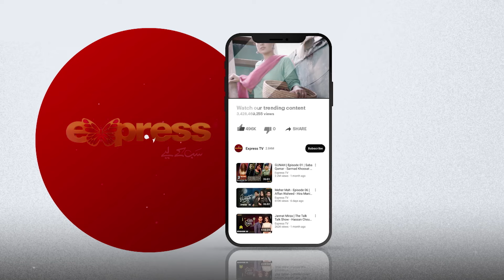Maine Puri Assembly Ko Tere Bin Dekhne Par Laga Dia Tha | Sharmila Faruqui | The Talk Talk Show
The Talk Talk Show is unlike any other, featuring traditional elements of a fun show mixed with a side of unconventional intrigue, setting it apart from what we’re typically used to. Hosted by none other than the charismatic Hassan Choudary.